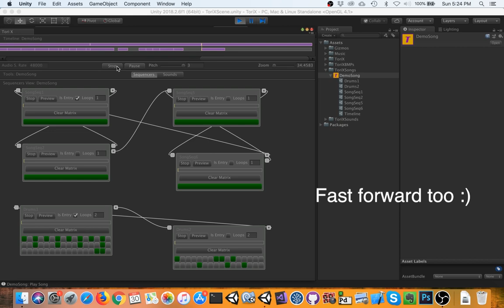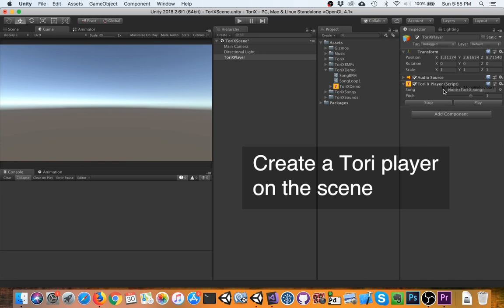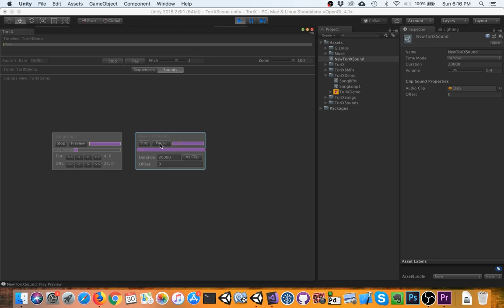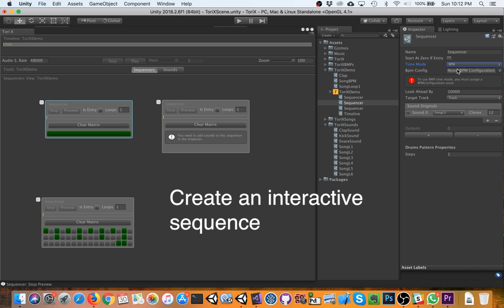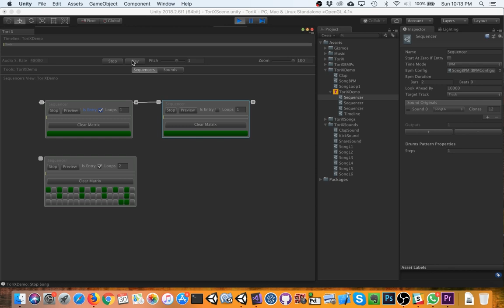Tori - Demo With Gameplay Samples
Tori is our interactive music engine for Unity. This is a demo of its main features and some in-game examples.